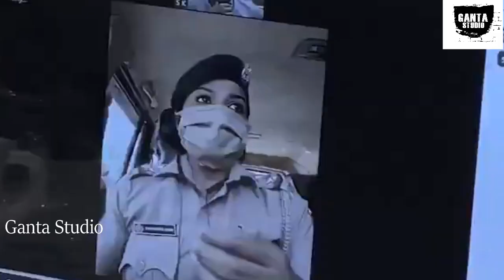Chiranjeevi Heartful Conversation With SI Subhashree Nayak | Ganta Studio